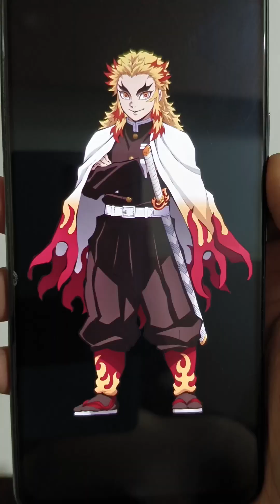Kyojuro Rengoku Drawing - Demon Slayer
Heyy,
Raj's here,

Welcome to my drawing channel | Join us as we explore the world of art and creativity. Watch as we bring your favorite characters and scenes to life through our drawings and share tips and techniques to help you improve your own artistic skills.